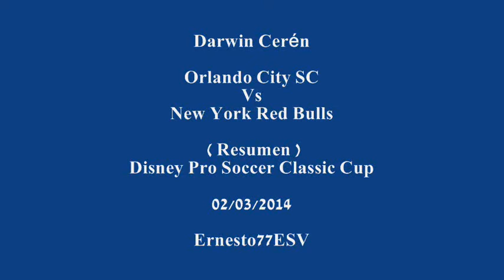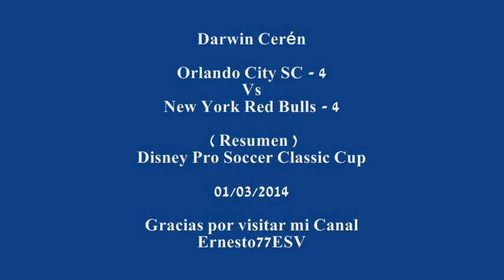Darwin Cerén - Orlando City SC 4-4 New York Red Bulls ( Resumen )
Disney Pro Soccer Classic Cup  01/03/2014